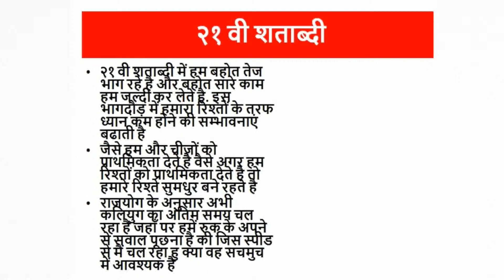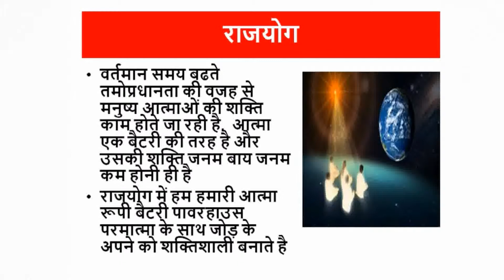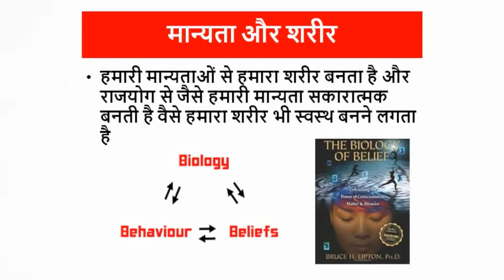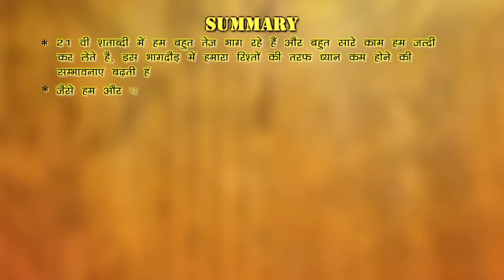Relationship Hindi 1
Total 10 episodes on relationship management recorded at Godlywood studio. Interview is taken by BK Mitali Lathi who is a professional clinical psychologist, corporate trainer. Sincere thanks to Almighty, entire Godl;ywood team and all those people who helped directly & indirectly in making these videos. Let there be harmony in relationships of all